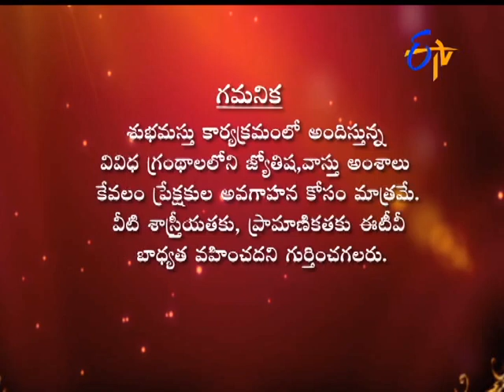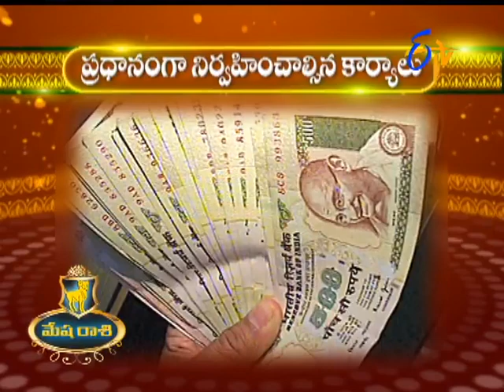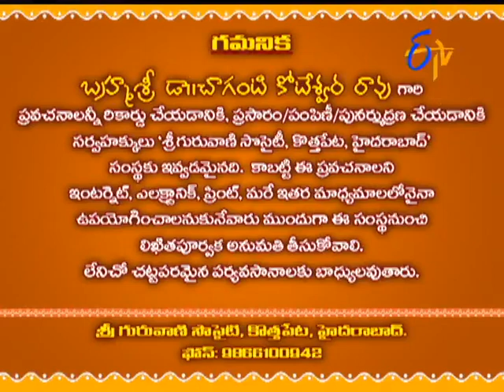Subhamastu - 18th December 2015 - శుభమస్తు – Full Episode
Subhamastu - 18th December 2015